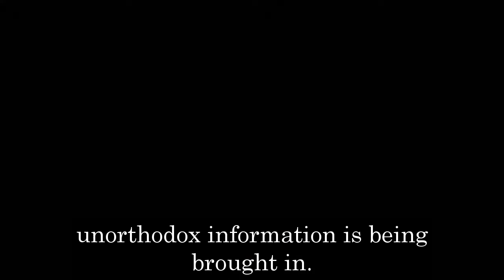Full - General Hospital Spoilers for Tuesday, December 27 | GH Spoilers 12/27/2022